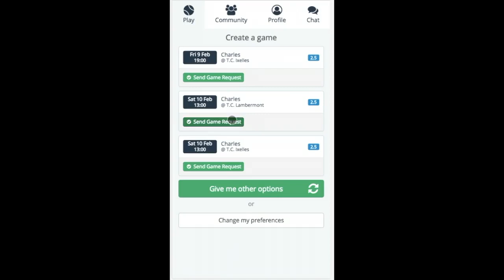Play tennis with a friend 💥 New GoTennis feature !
🎾 Now you can ask & play with a friend on the website 🎾

GoTennis is a new online tennis club, based in Brussels; and our mission is to make people play more, meet others and to introduce flexibility in this sport.

We offer the same services as a conventional tennis club, but we are not limited to one place.

--- We make tennis more accessible : 4 clicks to find a court and a partner
--- We allow our members to play at anytime and anywhere : with lot of courts all around Brussels
--- We organise tournaments and competitions : so that people meet others
--- We propose Team-Building exercices